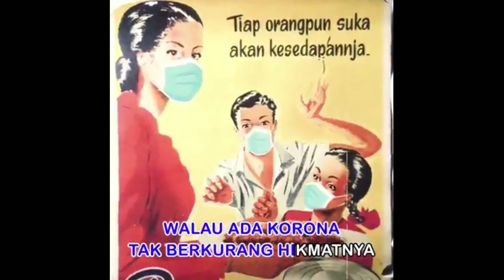Lagu Minal Aidzin Walfaidzin, Semoga COVID-19 bisa Kita Kalahin